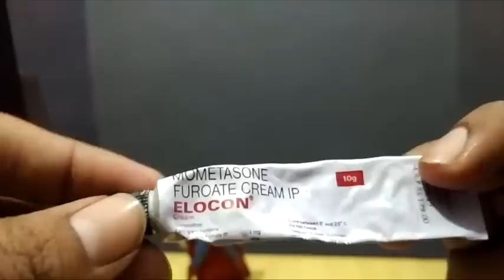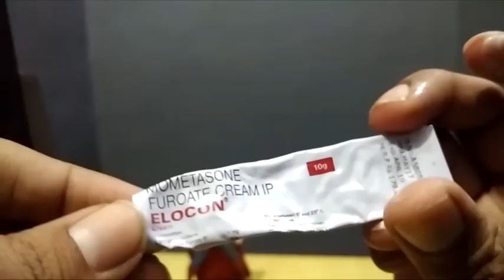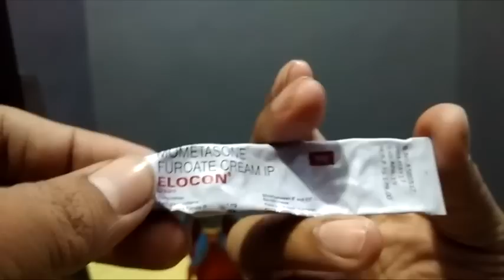Elocon Cream Honest Review After Using 20 Days | Best Cream For Melasma In India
Watch this video if you are in search of best cream for melisma or pigmentation